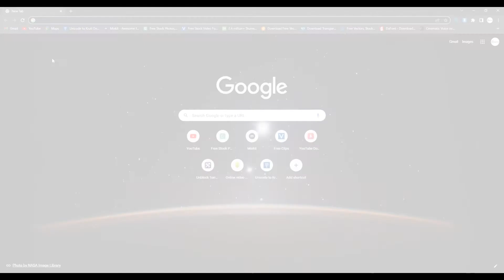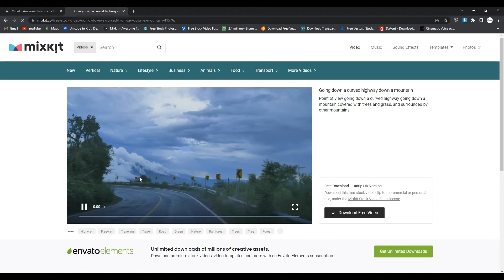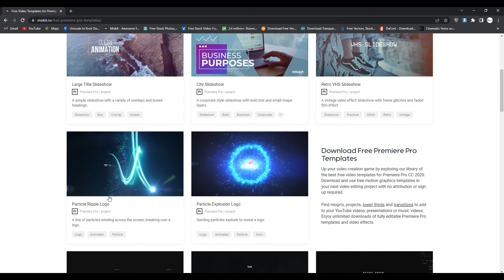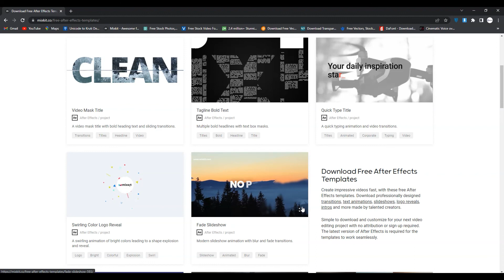Everything Free Free Free !!! | MUSIC & SFX | 4K VIDEOS & PHOTOS | TEMPLATES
Searching for a website which gives you free assets for your project then this video is specially for yo. In this video you get to know about the free website which offer wide range of high quality images and videos including premiere pro, after effect templates on the go.